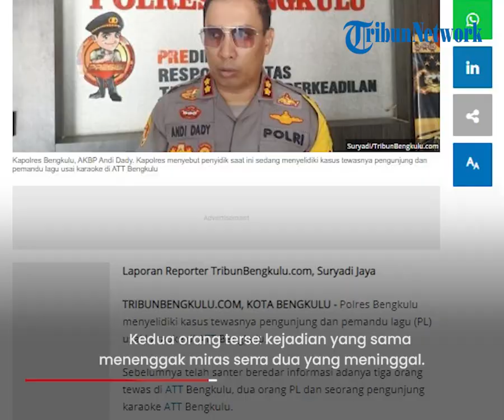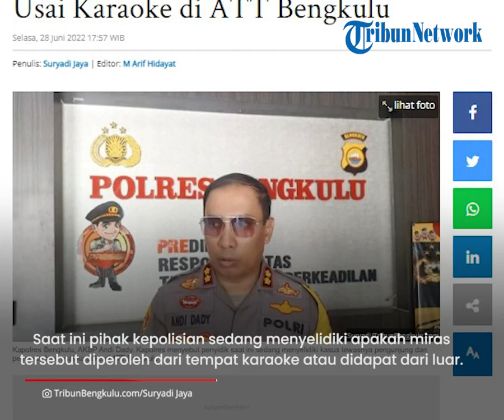Polisi Selidiki Kasus Tewasnya Pengunjung dan Pemandu Lagu seusai Karaoke di ATT Bengkulu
TRIBUN-VIDEO.COM - Polres Bengkulu menyelidiki kasus tewasnya pengunjung dan pemandu lagu (PL) seusai karaoke di ATT Bengkulu.

Sebelumnya beredar informasi terdapat tiga orang tewas di ATT Bengkulu.

Dua orang adalah PL dan satu orang lainnya pengunjung karaoke ATT Bengkulu.

Ketiga korban tewas diduga setelah menenggak minuman keras atau miras oplosan.

Peristiwa tersebut terjadi pada Jumat (24/6/2022) dini hari lalu.

Ketiga korban sempat dilarikan ke rumah sakit dan mendapatkan perawatan.

Namun, pada Sabtu (25/6/2022) ketiganya meninggal dunia.

Kapolres Bengkulu AKBP Andi Dady menegaskan, pihaknya masih melakukan proses penyelidikan kasus.

Andi menuturkan terdapat kejadian yang sama tetapi data sementara hanya dua yang meninggal.

Kedua orang tersebut diketahui menenggak miras sembari berkaraoke.

Setelah pulang ke rumah, keduanya mengalami gejala sakit dan sesak nafas.

Saat ini pihak kepolisian sedang menyelidiki apakah miras tersebut diperoleh dari tempat karaoke atau didapat dari luar. (Tribun-Video.com/Tribunbengkulu.com)

Artikel ini telah tayang di Tribunbengkulu.com dengan judul BREAKING NEWS: Polisi Selidiki Kasus Tewasnya Pengunjung dan PL Usai Karaoke di ATT Bengkulu,
Penulis: Suryadi Jaya | Editor: M Arif Hidayat